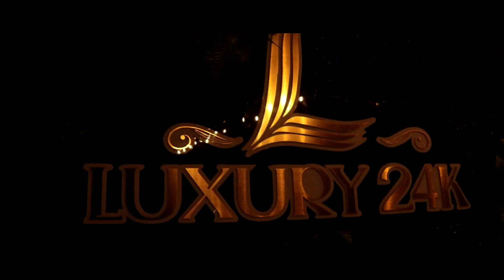LUXURY 24K BOGOTA